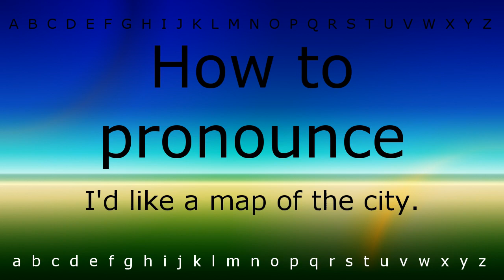How to pronounce 'I'd like a map of the city.' with Zira.mp4